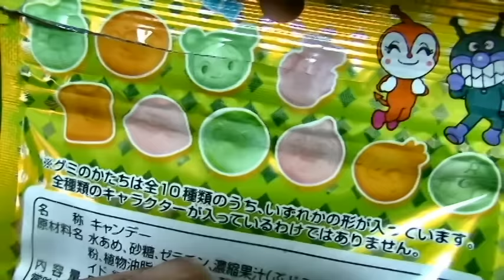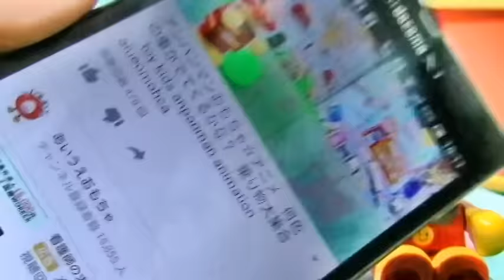アンパンマンおもちゃ☆アニメ アンパンマングミを食べたよ aiueomocha anpanman toy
☆アンパンマンおもちゃ☆アニメ　アンパンマンバスに皆で乗ったよ　Aiueomocha　Anpanman Toys
☆アンパンマン　おもちゃ☆アニメ　アイスのなかになにかがかくれているよ　Anpanman Toys

今日は「 アンパンマンおもちゃ☆アニメ　アンパンマングミを食べたよ　aiueomocha anpanman toy  」だよ